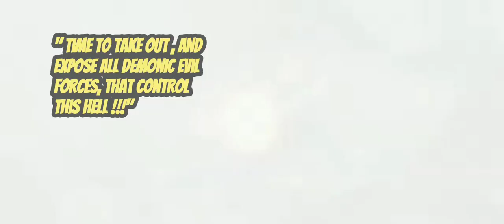★GRAND OPENING SHOW: 8-11-23 FRIDAY NIGHT LIVE @ 9PM CST , TEXAS TIME ZONE . COME JOIN US 4 THE FUN.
★ GRAND OPENING SHOW , 8/11/2023 @ 9PM CST FRIDAY NIGHT LIVE SHOW . EVERY FRIDAY NIGHT AFTER THAT .

★WELCOME , The End Times Clown Show With Michael The Demon Hunter NOW IN PROGRESS .

★DEMONIC TAKEOVER, NOW IN PROGRESS !

IF YOU ARE EXPERIENCING DEMONIC SUPERNATURAL ACTIVITY, AND NEED MY HELP OR ASSISTANCE.

DON'T HESITATE TO REACH OUT , SO WE CAN START THE HEALING PROCESS TODAY.

REMEMBER, YOUR NOT ALONE, ONLY BECAUSE YOU CHOSE TO BE !

★LIKE I JUST STATED , I AM HERE TO HELP YOU .

★All commentary, video, stories, and photos are expressed opinions by the host only!

★All viewers are encouraged to use due diligence, and conduct their own research to anything presented by this channel, or its host.

★This channel focuses on demonic possession , oppression , of the supernatural and spiritual kind ★(Please don't practice anything at home that you see here without , a professional demon hunter being present ...

★Furthermore, thank you for visiting  , The End Times Clown Show , With Michael The Demon Hunter

The End Times Clown Show With Michael The Demon Hunter , is now in progress.